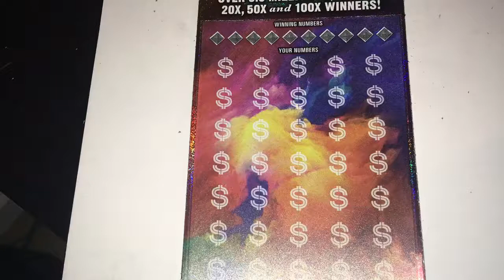Ga Lottery scratch off ticket Billionaire club!!! Winning Scratch offs.